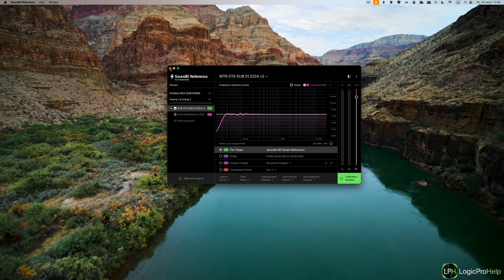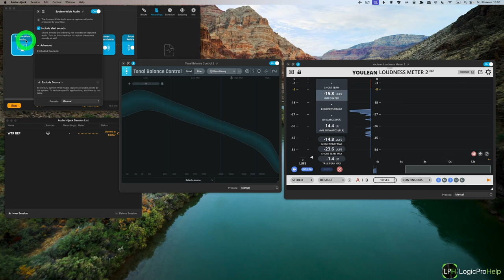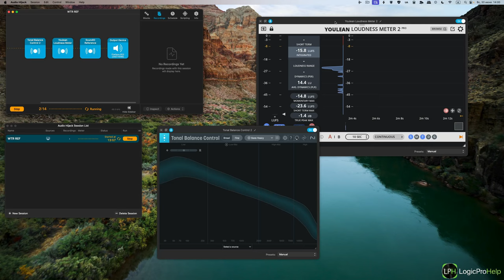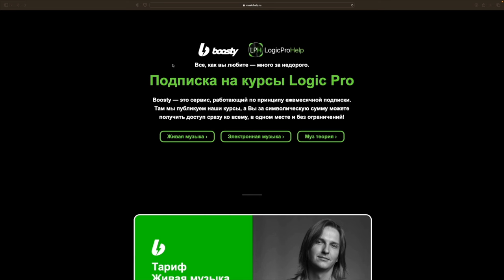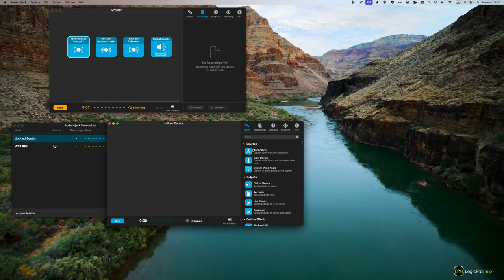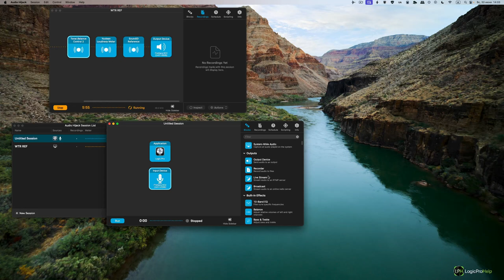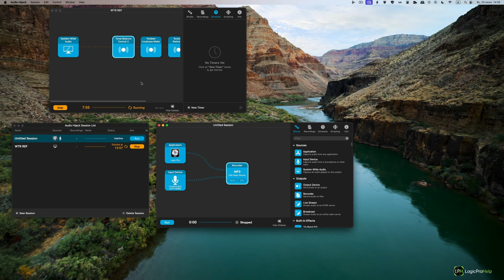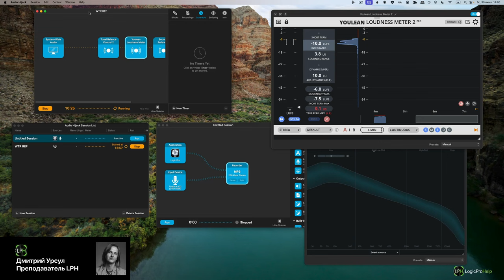Запуск плагинов вне DAW c помощью AudioHiJack [Logic Pro Help]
Запуск плагинов вне DAW c помощью AudioHiJack